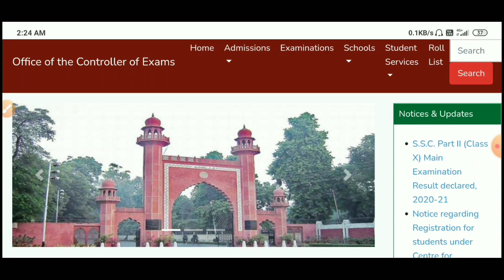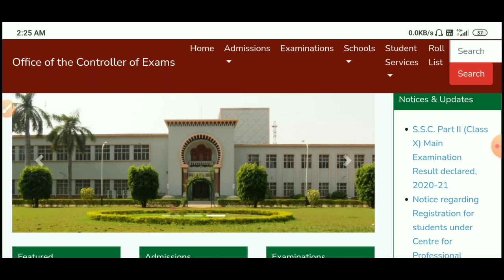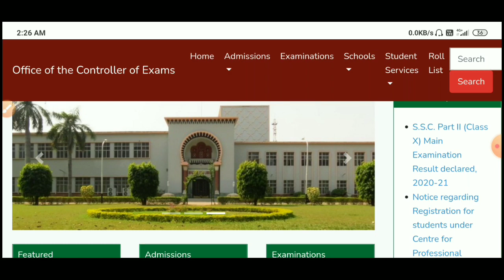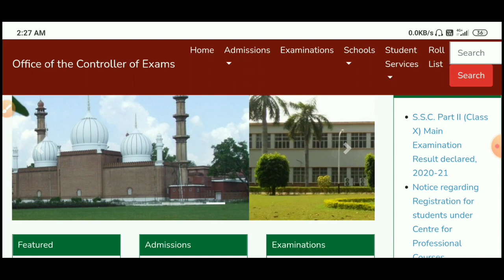AMU Admit Card कब आयेगा?/ amu में exam कब होगा/amu Admit Card keise downlode kre / AMU Update/Amu ne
Hi dosto apka Sawagt h hmare JJBA ACADEMY YOUTUBE CHANNEL pr
iss video amu ke admit card ke bare me bataya gya h ki admit card kab tak aayega ok

Aligarh Muslim University entrance test 2021

AMU Admit Card 2021 Released

AMU Admit Card 2021

How to download amu admit card 2021

how to download amu admit card 2020

Aligarh muslim university entrance exam admit card 2021

amu entrance exam admit card 2020

amu admit card 2021 ba foreign
 language

aligarh muslim university admit card

amu ka admit card kaise nikale

amu admit card kaise download kare

amu admit card 2021 kaise nikale

Amu ka Entrance exam kab hai 2021

Amu ka Entrance exam kab hoga 2021

amu correction window

Amu updates, Amu news

amu में exam कब होगा

amu entrance exam कब होगा?